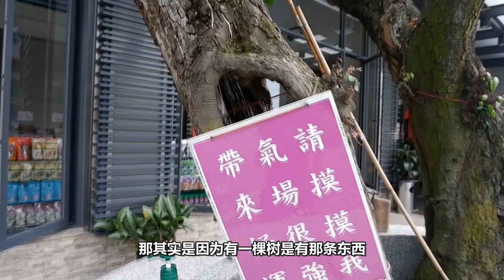[VLOG]我的回乡之旅。我与我的家族故事。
这一次的旅程让我觉得非常过瘾而且非常值得。